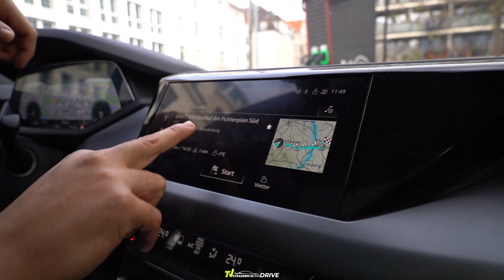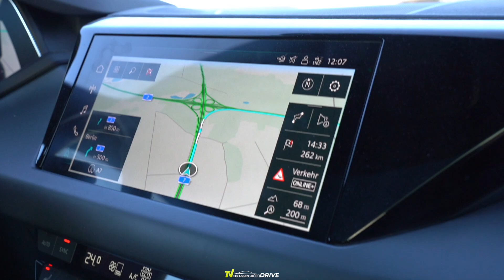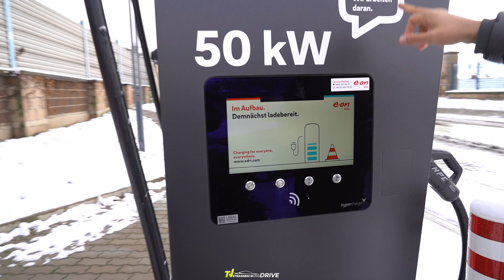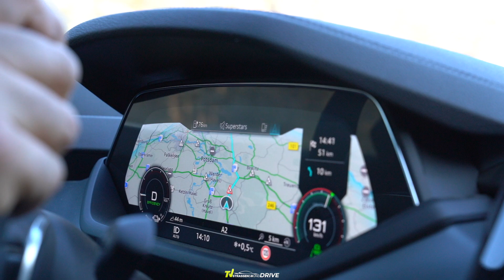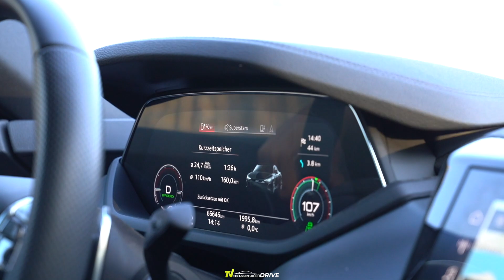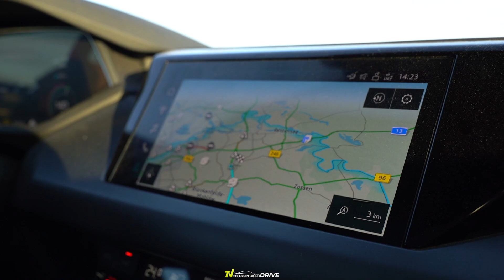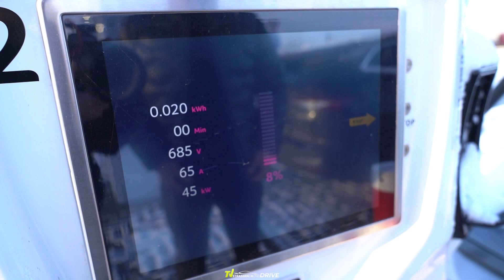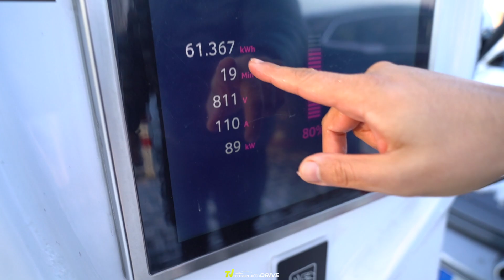WINTERTEST E-Auto ⚡ Audi e-tron GT im Schnee | 0 °C | Reichweite & Ladegeschwindigkeit | TV Drive